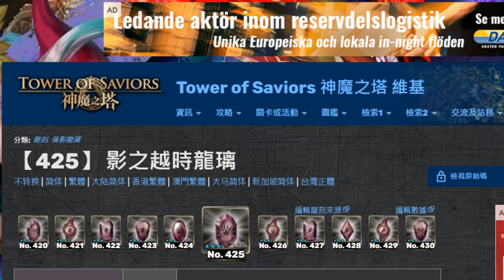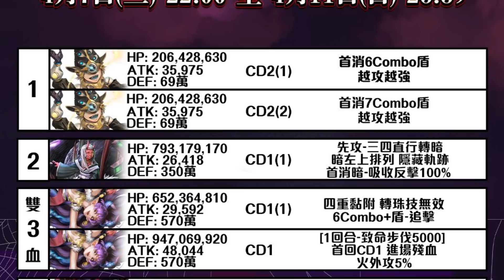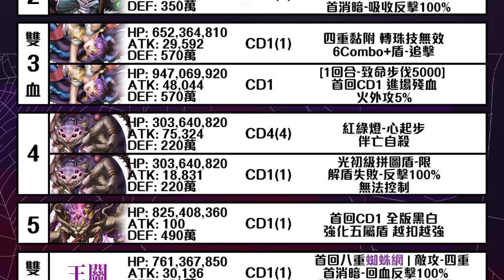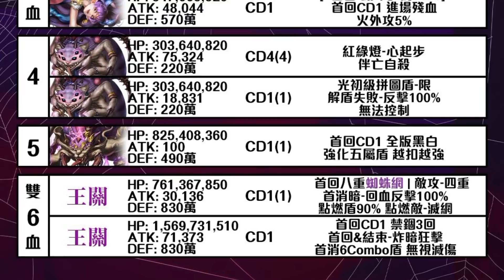神魔之塔｜累地獄級『關卡搶先看！』做球富岡義勇？王關１５億血量！下弦伍有多難？附成就龍刻分析！｜影之越時龍璃｜下弦之伍的心願｜虛偽的羈絆｜鬼滅之刃｜小許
竈門炭治郎 冨岡義勇 煉獄杏壽郎 竈門禰豆子 胡蝶忍 嘴平伊之助 我妻善逸 栗花落香奈乎 珠世與俞史郎